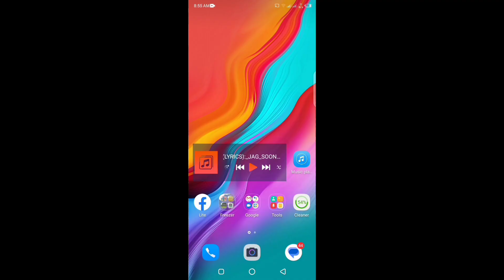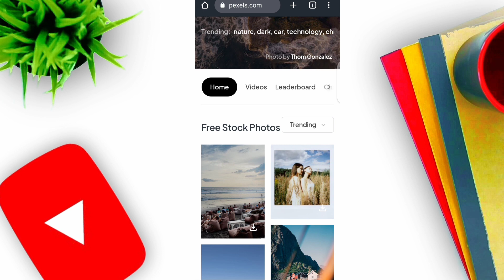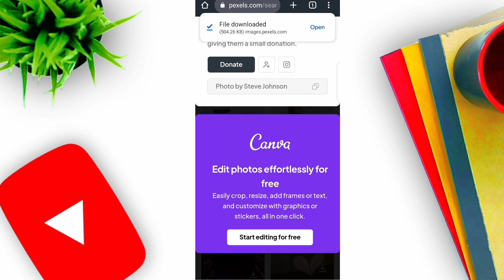Fact Channel Ke Liye Video Kaha Se Laye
A.A ! Everyone today our topic is " fact channel ke liye video kaha se laye, fact video, "

Queries Solved in this Video :

fact channel ke liye video clips kaha se laye
how to edit fact videos
fact video clips kaha se laye
how to edit fact video
video clips for facts channel
fact video editing
how to find topic for fact videos
where to find fact video
how to make fact videos on youtube
where to find life hack fact video clip
video clips for fact channel
fact video
facts channel video clips

Umeed hai doston apko video passnd ayegi Thank you.